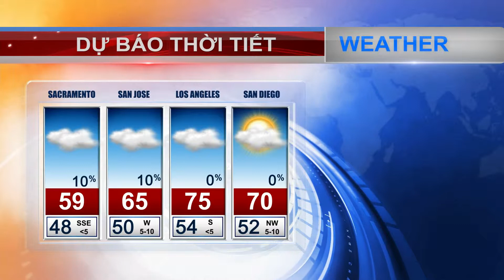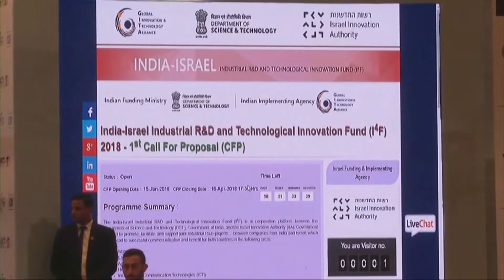VIETV NEWS@NITE 16 JAN 2018 PART 01